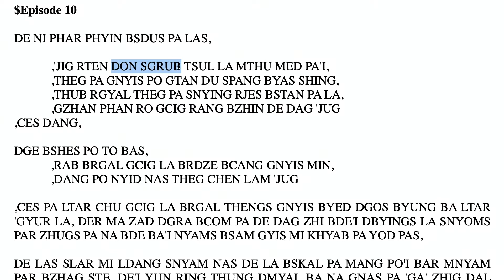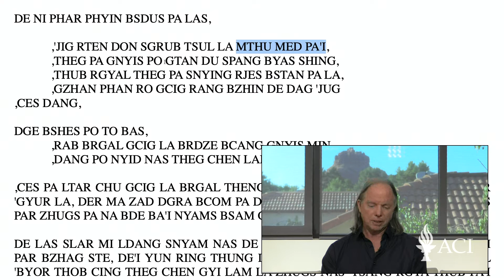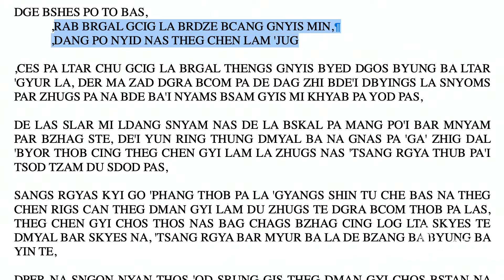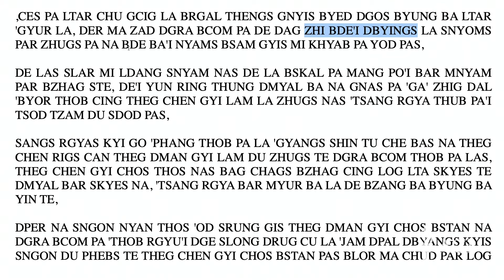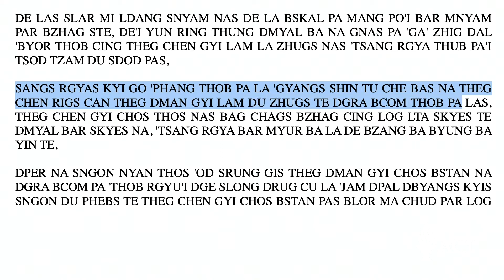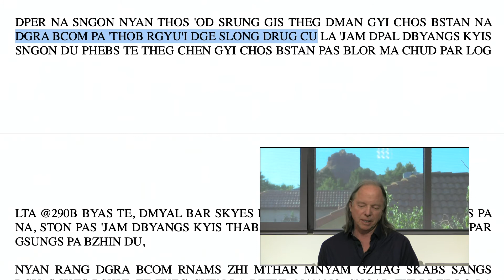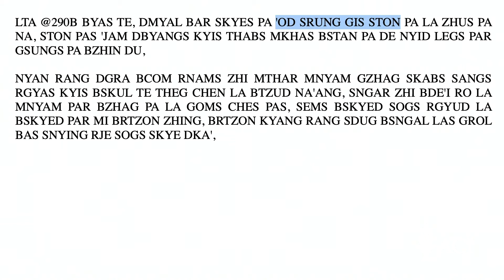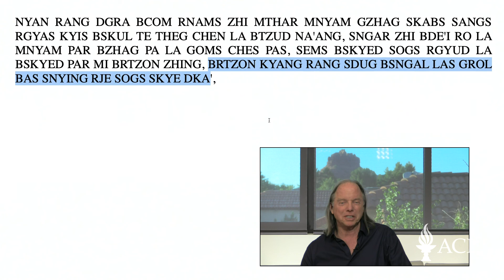(中文) Class 10 - A Gift of Liberation 36: Love in the Time of the Virus (2020, Arizona)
00:00 - Intro

00:20 - Idim 36.27: Rushing to work

22:55 - Idim 36.28: Mis-showing the way